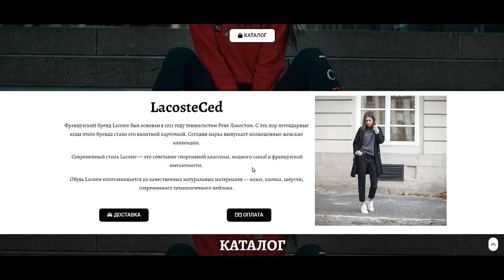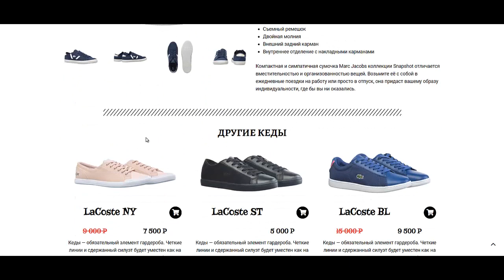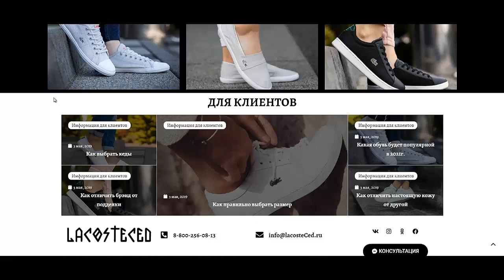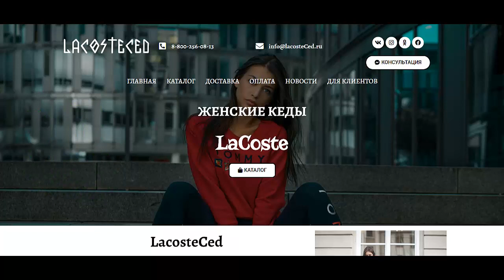Одностраничный интернет магазин на wordpress Как создать одностраничный интернет магазин пример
Если Вы хотите узнать как создать одностраничный интернет магазин пример, то посмотрите это видео. Если Вы хотите узнать одностраничный интернет магазин на wordpress, то посмотрите это видео. Я Вам расскажу как создать лендинг пейдж магазин. Вас мучает такой вопрос как создать одностраничный магазин, тогда скорее смотрите это видео. В этом видео Вы узнаете как создать одностраничный сайт для продажи товара. Если Вас интересует как создать одностраничный сайт на wordpress, то Вы находитесь в правильном месте. Вы постоянно вводите в поисковиках как создать одностраничный магазин - больше этого делать не надо Вы нашли качественный контент. В рамках данного урока я Вам расскажу как создать одностраничный сайт магазин. Кроме того, если Вы хотите узнать как создать одностраничный сайт интернет магазин, то посмотрите это видео. Ну а если Вы вдруг хотите узнать как создать одностраничный сайт самому, то посмотрите это видео. В этом видео я Вам расскажу как создать одностраничные магазины. Если Вас интересует как создать лендинг пейдж интернет магазин, то Вы находитесь в правильном месте. Вы постоянно вводите в поисковиках лендинг для интернет магазина - больше этого делать не надо Вы нашли качественный контент. В рамках данного урока я Вам расскажу как создать лендинг магазина одежды. Кроме того, если Вы хотите узнать как создать создать интернет магазин лендинг, то посмотрите это видео.